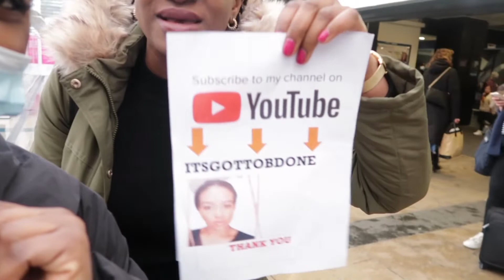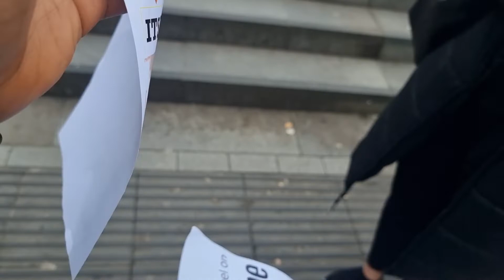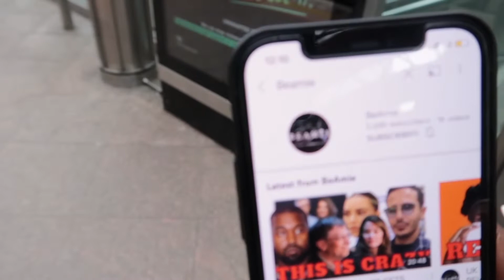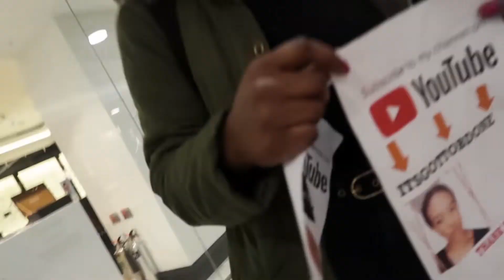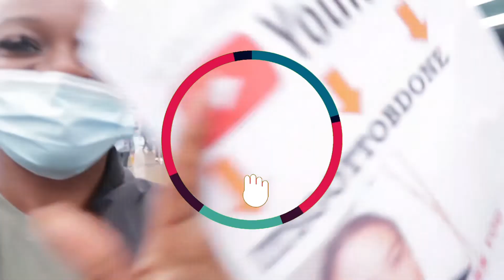WAS IT WORTH IT ll SUBSCRIBER CHALLENGE 2022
No matter how many NO you get in life, remember that the NO is not your testimony.

Enjoy , have fun watching - life is for living and to come out of our shell and try new things. Go after your dreams surround yourself with true supporters and people who want to see you win and ask for nothing in return.

FYI - I  gained 20 free subs at the end of the day. GOD IS GOOD ALL THE TIME

I upload each and every week so please stay connected, I absolutely love getting ideas from you guys so please tell me what kind of videos you would like to see in the comments and do not forget to SUBSCRIBE and click that notification  BELL to stay up to date with my content.

Only  positive vibrations on this channel, Love you all.